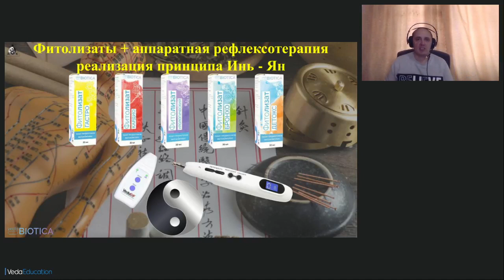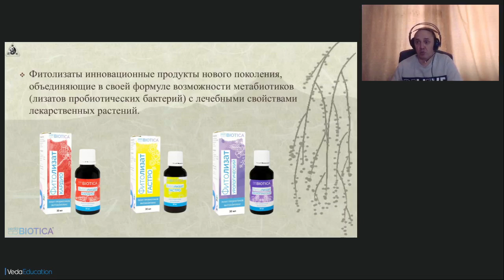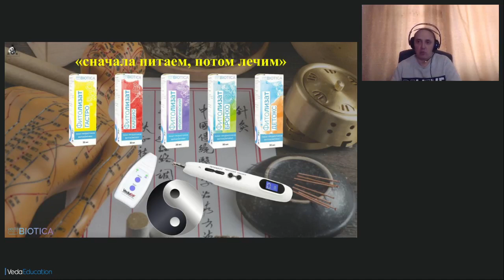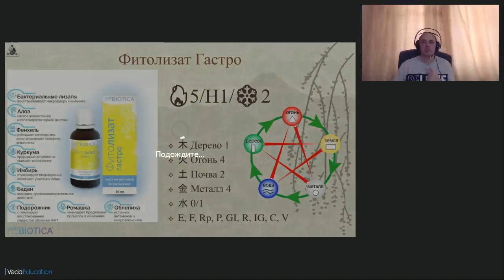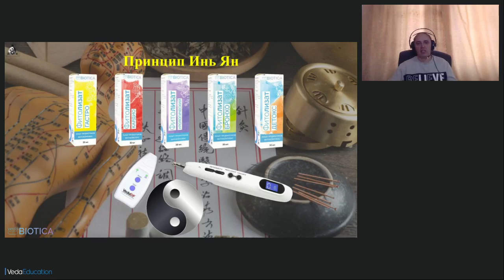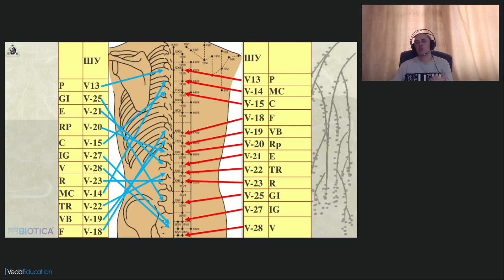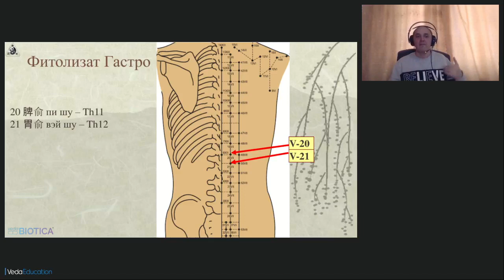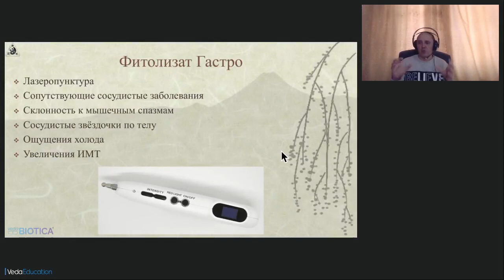"Фитолизаты + аппаратная рефлексотерапия – реализация принципа Инь-Ян согласно теории ТКМ"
В традиционной китайской и западной холистической медицинах важно сочетание внешнего и внутреннего воздействия. Такой подход позволяет усилить оба типа воздействия и сбалансировать организм с учётом инь и ян.
Восточный подход позволяет проводить анализ структуры комплексных препаратов, содержащих растительные компоненты.  В результате мы получаем универсальный код препарата и возможность комбинировать его более осознанно с другими методами ТКМ.
В докладе будет представлен алгоритм комбинации методов точечного воздействия посредством физиопунктуры и препаратов Ведабиотика.
Вы узнаете, как сочетание препаратов  Ведабиотик с КВЧ или лазеропунктурой реализует принципы ТКМ:
· Сочетание внешнего и внутреннего
· Сначала питаем потом лечим
· Шу Мо терапия

Спикер: Косинцев Сергей Викторович
· Кандидат медицинских наук;
· Рефлексотерапевт;
· Разработчик алгоритмов программных модулей ТКМ и КВЧ-терапия для системы "ВедаПульс Профессиональный";
· Энергонаставник, магистр метафизических искусств R&E Inst., Deutschland.